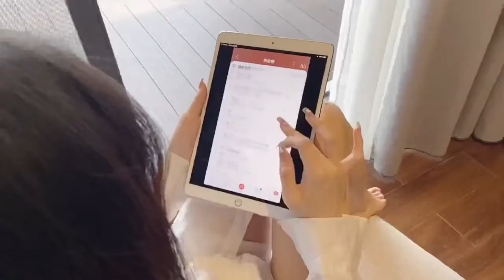三秒之内艾特出你第一个想到的人#原相机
抖音号： mumushibendan
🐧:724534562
🧣:连蜜呀